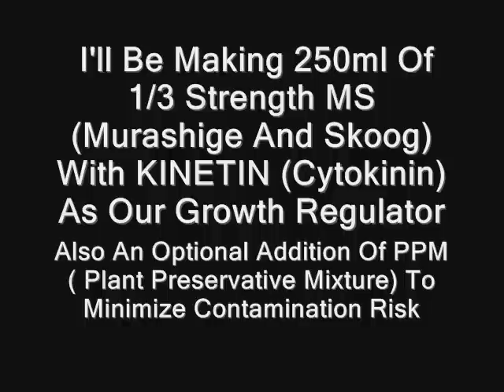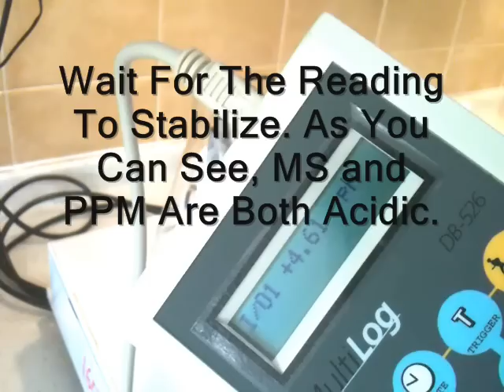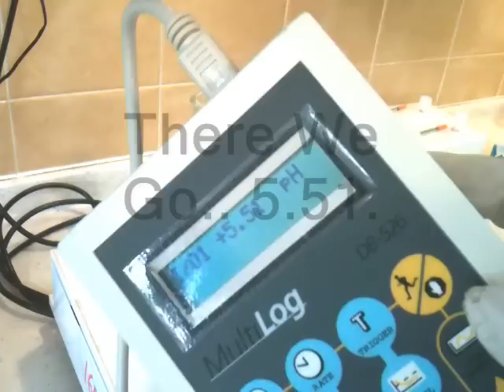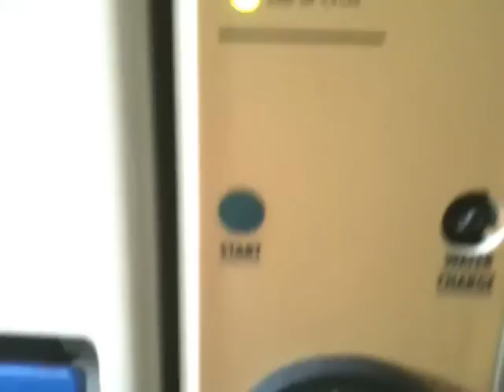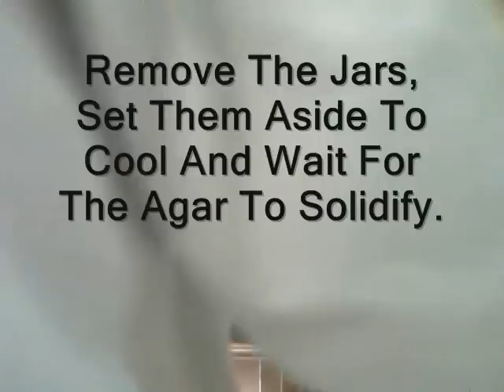Micropropagation Of Venus Fly Trap Part 1 (Media Preparation)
First Part Of My Homemade Video This Time We Are Doing Tissue Culture For Venus Fly Trap